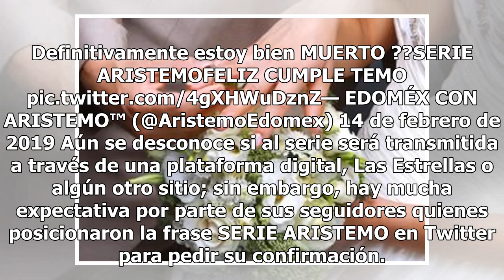¡Si se pudo! Los Aristemo confirman su serie spin-off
Al público lo que pida, Joaquín Bondoni (Temo ) y Emilio Osorio (Aris) confirman la serie spin-off de Aristemo y ponen las redes de cabeza con la noticia. De acuerdo con Publimetro, desde las playas de Huatulco donde se está filmando el final de la telenovela "Mi marido tiene más familia", los Arist...